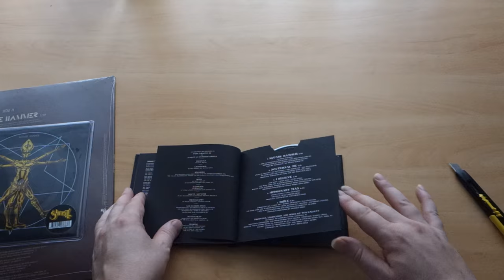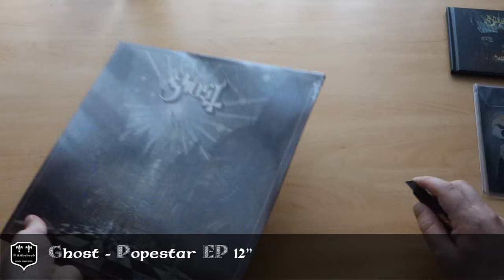Ghost - Hotstuff.se Popestar Bundle (Unboxing)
Ghost - POPESTAR BUNDLE Incl. Popestar Ep 12” + 2CD Meliora Redux + Square Hammer Shaped Picture Disc

Bundle - Exclusive Scandinavian edition - limited to 500 copiesworldwide. including:

1. "Square Hammer " Shaped Picture Disc Side A: Square Hammer / Side B: He Is (radio edit)

2. Popestar Ep 12"

3. Meliora Redux 2CD with 24 page hardcover digibook

Squarehammer is only made in 1000 copies. 500 to be sold on tour and 500 to be sold with this bundle.